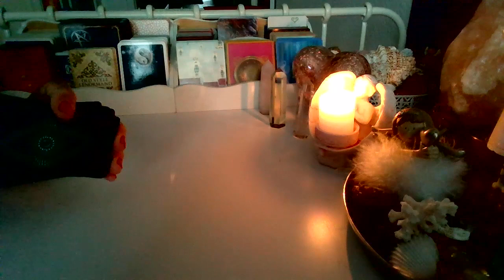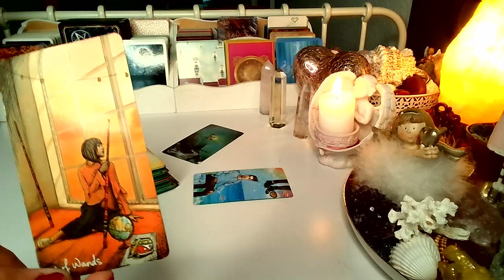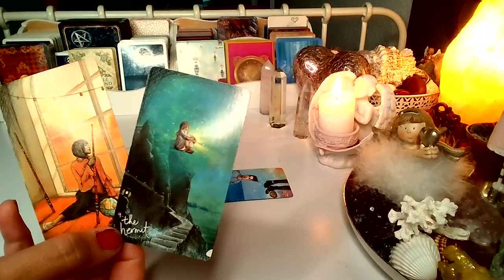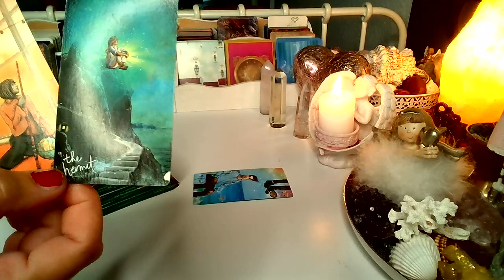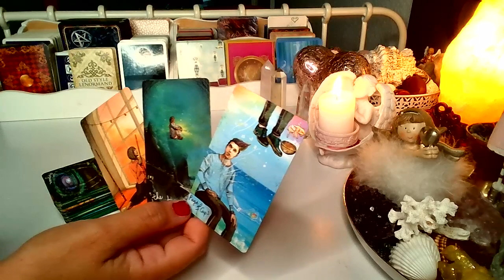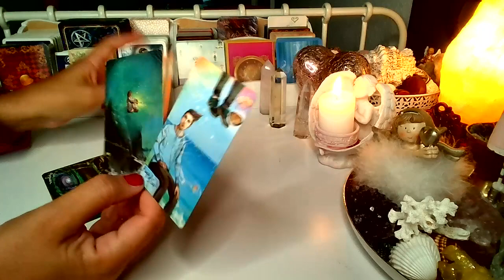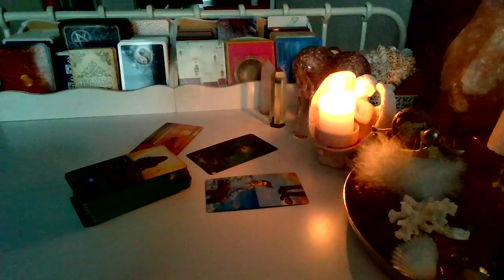ORAKEL ❤️ KTO MYSLI O TOBIE? ❤️ Karty TAROTA❤️ wrozby porady magia ❤️